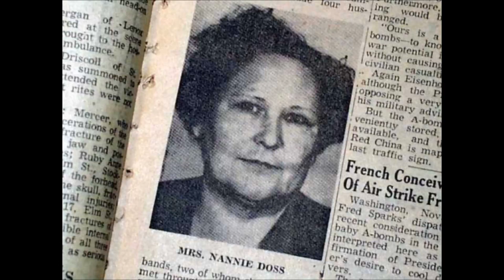Serial Killer - Nannie Doss, la "Nonnina Ridacchiante"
Pochi serial killer possono "vantare" una storia come quella di Nannie "Nonnina ridacchiante" Doss.
La semplicità del suo sorriso nascose per decenni un abisso di lucida follia.

Se il video ti è piaciuto, ricordati di mettere un bel "mi piace", condividere e commentare.
Se non ti è piaciuto spiegane pure i motivi... poi attendi i demoni che ti verranno a prendere nel cuore della notte.